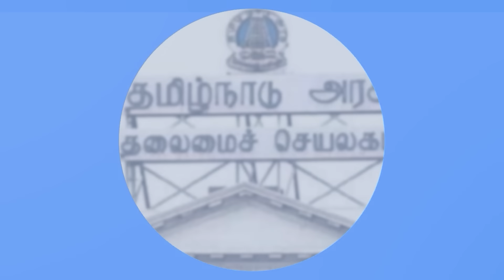திடீர் திருப்பம் | உ.பியில் ஆட்சி அமைக்கிறதா INDIA? மோடிக்கு குழி வெட்டிய யோகி| Dr Kantharaj View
Dr. Kandaraj talks in detail about what is the reason why BJP's intra-party conflict in Uttar Pradesh has reached its political peak in national politics and what is the politics of RSS and Yogi Aditanar in Uttar Pradesh to end Modi's game and what are its next steps going to be.